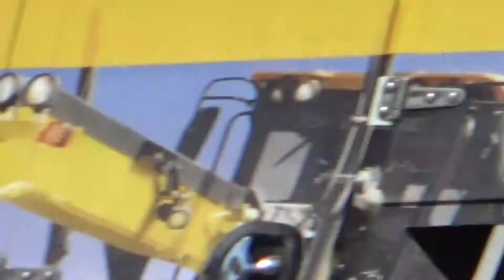C-GMRX - Gulfstream IV Landing Toronto Runway 05 2016-04-13